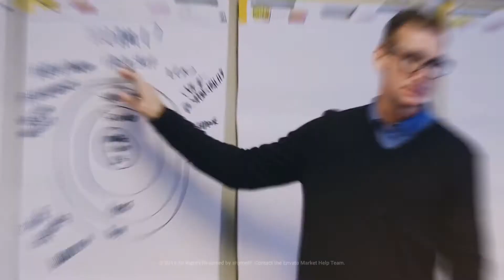Modern Event Promo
Modern Event Promo is an ultramodern and stylish After Effects template with a unique design, colorful and creatively animated form layers, clean text animations and dynamic transitional effects.

It is very easy to use and is edited using a neat custom controller. A professional-looking entry or opening for your business slideshows, promotions, upcoming events, company broadcasts, conferences, commercials and online videos. Enjoy your business partners with this well-organized and creatively animated presentation. Plugins are not required.